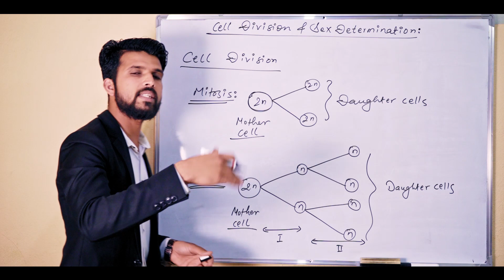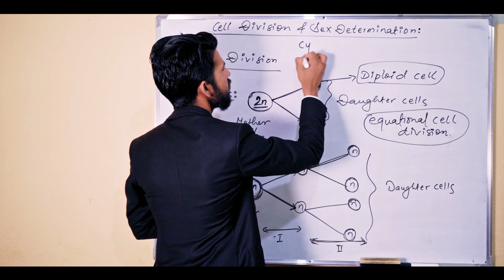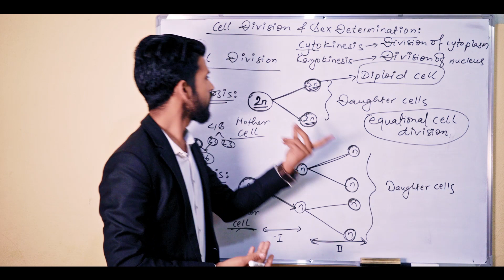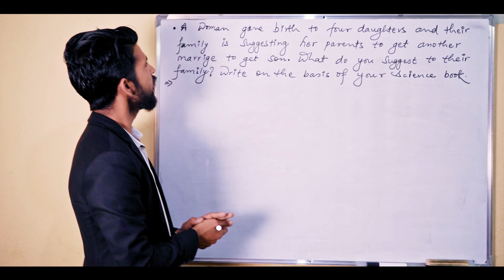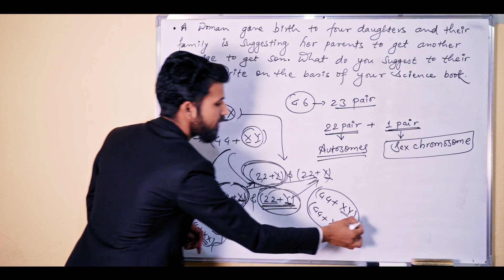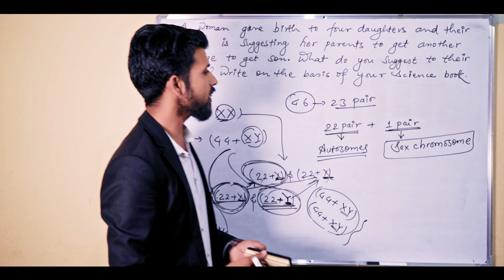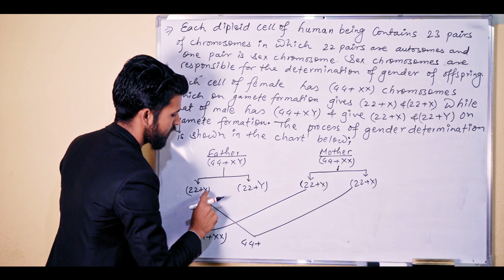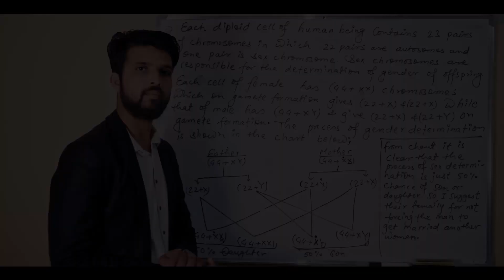Sex Determination and Cell Division | Edu-Express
Edu Express is a Brother Channel of G-one Media, We are trying to make videos series for See Preparation.
In near future we will make more videos for high school level studies.